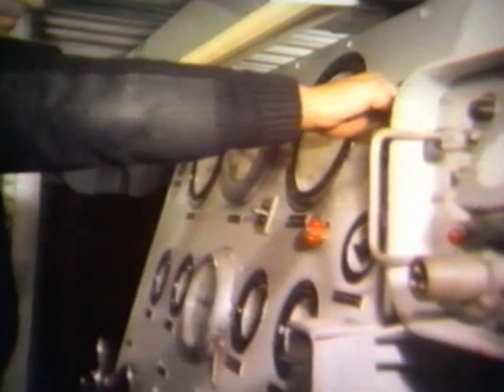marinescoop 34 Marine duiker deel3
Aflevering van marinescoop van VHS